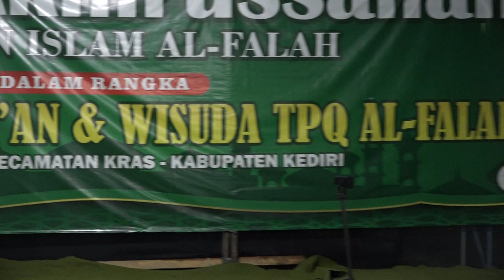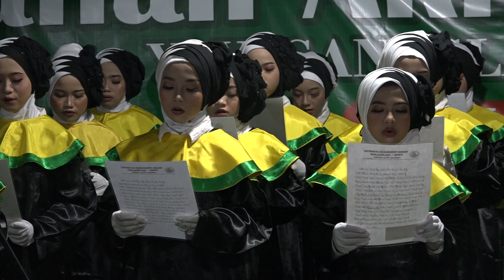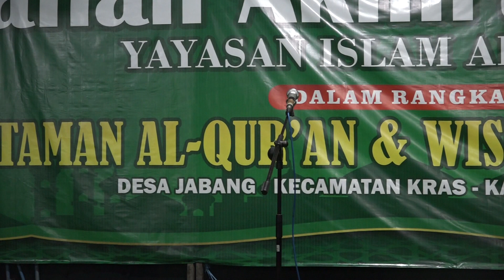ACARA INTI WISUDA TPQ AL FALAH JABANG KRAS KEDIRI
🍁WILIS TV & MULTIMEDIA🍁
Melayani dokumentasi acara : Pengajian, Sholawat, Haflah/Perpisahan, Wayang, Jaranan, Pencak, Karnaval, Manten, Dangdut, Serta acara formal & non formal lainnya.
Alamat : Ds. Sukoanyar ( Utara Kantor Polisi Mojo, 500 m Timur Jalan ) Kec. Mojo Kab. Kediri Jawa Timur / Counter " Wilis Cell "

Tarif Shooting :
- 1 Kamera : 650 rb
- 2 Kamera : 1,2 jt
- 3 Kamera : 1,5 jt
- 4 Kamera : 2 jt

Fasilitas Bonus :
- Bonus live steaming di you tube WILIS TV atau pun di you tube konsumen
- Untuk 2,3, dan 4 kamera menggunakan mixer mcx-500 dengan hasil record multikam terbaik
- Kamera moving/keliling dilengkapi wireless vidio
- Dilengkapi alat komunikasi kameramen
- Kuwalitas vidio 720p HD & 1080p Full HD
- Vidio live dapat ditonton selamanya
- ACC tanpa DP, Pembayaran setelah show
- Siap di order di wilayah seJawa Timur ( Untuk di luar kota belum termasuk transport )

Info Order Job WA Admin WILIS MULTIMEDIA : 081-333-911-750 ( Udin Muzaba )

NB : Juga melayani sistem tarif kerja sama *Syarat dan ketentuan berlaku

Support by :
- Saimo Record
- Vhenta Channel
- Wilis TV
- VT Production (Tik Tok)

Copyright @2022
WILIS JANTIKO
Kediri , ID 64162